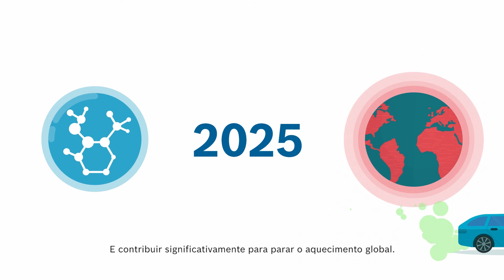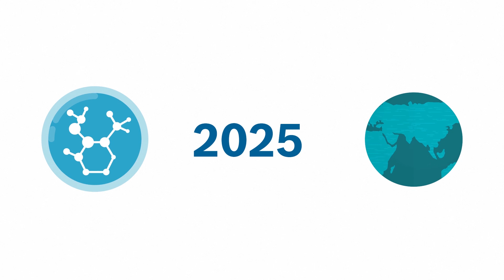Bosch eFUEL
Estudo Bosch evidencia potencial considerável na redução de emissão de CO2